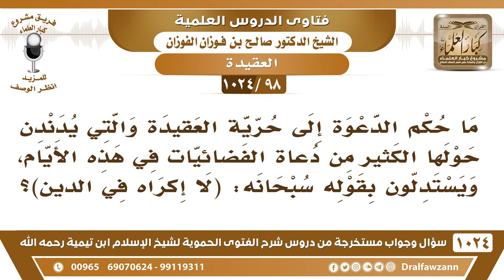[98 -1024] نسمع في الفضائيات الدعوة إلى حرية العقيدة مستدلين بقوله تعالى: (لا إكراه في الدين)!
-[98 -1024] السؤال: ما حكم الدعوة إلى حرية العقيدة والتي يدندن حولها الكثير من دعاة الفضائيات في هذه الأيام، ويستدلون بقوله سبحانه: (لَآ إِكۡرَاهَ فِي ٱلدِّينِۖ)؟
الجواب: حرية العقيدة هذا معناه أنه لا أمر ولا نهي ولا رسل ولا كتاب وكل حُرّ ولو كان هذا القول صحيحًا ما أرسل الله الرسل ولا أنزل الكتب ولا أنكر على عباد الأوثان عبادتهم فهذا قول باطل يخالف العقل ويخالف الشرع، لو كان الناس أحرارًا في عقيدتهم ما احتجنا إلى رسل ولا إلى كتب كل واحد يعتقد ما يريد، وهذا باطل بلا شك والله أنكر هذا، أنكر العقائد الباطلة والكفر والشرك والإلحاد وأنزل الكتب وأرسل الرسل؛ لإنكار هذا والدلالة على الصواب والحق فهذا في الحقيقة إنكار للشرائع وإنكار لإرسال الرسل وأن الناس يبقون على ما هم عليه ملاحدة وكفار وأشرار مشركون، مؤمنون [. ] هذا ما هو بصحيح الله جل وعلا يقول: {وَمَا خَلَقْتُ الْجِنَّ وَالْإِنْسَ إِلَّا لِيَعْبُدُونِ} [الذاريات : 56] ما قال أحرار يعبدون ما شاءوا ، وشرع قتال الذين يعبدون غير الله شرع قتالهم {فَاقْتُلُوا الْمُشْرِكِينَ حَيْثُ وَجَدْتُمُوهُمْ} [التوبة : 5] ويقول أحرار؟! {فَاقْتُلُوا الْمُشْرِكِينَ حَيْثُ وَجَدْتُمُوهُمْ وَخُذُوهُمْ وَاحْصُرُوهُمْ وَاقْعُدُوا لَهُمْ كُلَّ مَرْصَدٍ فَإِنْ تَابُوا} يعني رجعوا إلى التوحيد والعبادة لله عز وجل {فَإِنْ تَابُوا وَأَقَامُوا الصَّلَاةَ وَآتَوُا الزَّكَاةَ فَخَلُّوا سَبِيلَهُمْ} [التوبة : 5] وفي الآية الأخرى {فَإِخْوَانُكُمْ فِي الدِّينِ} [التوبة : 11] معنى هذا أنه يبطل الجهاد ويبطل الشرع ويبطل إرسال الرسل وأنه كل الناس أحرار في عقائدهم ولا يحجر على أحد، يعني ما هم عباد لله هم؟! هم عباد لأهوائهم وعباد لمن شاءوا؟! لا، هم عباد لله، يرجعون إلى عباد الله عز وجل الذي خلقهم ورزقهم؛ فهذا قول باطل ومنكر! وأما قوله تعالى: {لَا إِكْرَاهَ فِي الدِّينِ} [البقرة : 256] فبعض العلماء يقول هذه في أول الأمر أنه في أول الأمر ما شرع الجهاد ولما شرع الجهاد نسخت هذه الآية، نسخت بآية الجهاد، وبعض العلماء يقول هذه خاصة باليهود والنصارى أنهم إذا دفعوا الجزية يتركون على دينهم ولا يجبرون على الدخول في الإسلام إذا بذلوا الجزية وخضعوا لحكم الإسلام وصاروا {حَتَّى يُعْطُوا الْجِزْيَةَ عَنْ يَدٍ وَهُمْ صَاغِرُونَ} [التوبة : 29] يذلون تحت حكم الإسلام ويدفعون الجزية ويبقون على دينهم هذا خاص بأهل الكتاب فقط، أما غيرهم فلا، ما يتركون {فَاقْتُلُوا الْمُشْرِكِينَ} [التوبة : 5] {وَقَاتِلُوهُمْ حَتَّى لَا تَكُونَ فِتْنَةٌ وَيَكُونَ الدِّينُ كُلُّهُ لِلَّهِ} [الأنفال : 39]

سؤال وجواب من شرح الفتوى الحموية ( 1024 ) مقطع